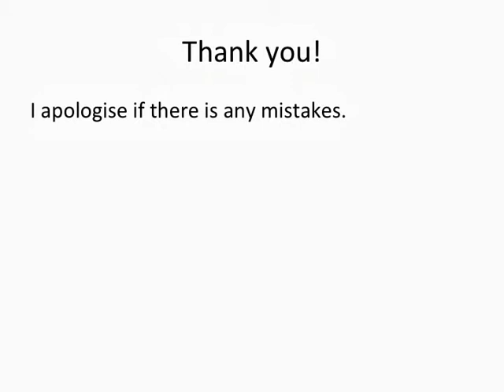Top 10 Most Spoken Languages + Notch's Name in Them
Sorry... It is 8 languages. Hope you will like it!